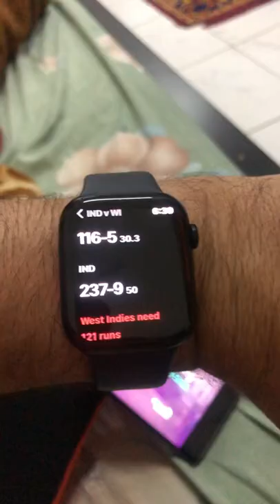Apple Watch series 7. Live cricket score